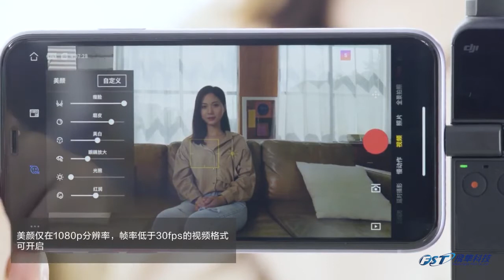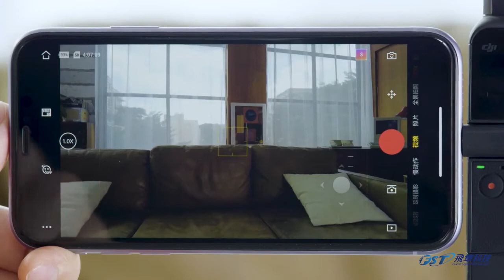DJI Pocket 2 美顏功能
為您介紹 DJI Pocket 2拍照和視頻美顏功能的使用方式
自帶強大的拍照和視頻美顏功能，讓您拍攝的主角自帶顏值光環